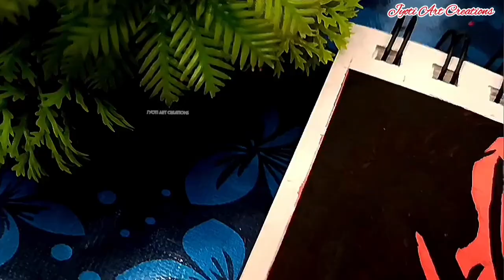Angry Hanumanji Drawing part-2|Painting|lord Hanuman drawing|Hanuman ji drawing|Bajrang Bali drawing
Angry Hanumanji Drawing part-2, painting